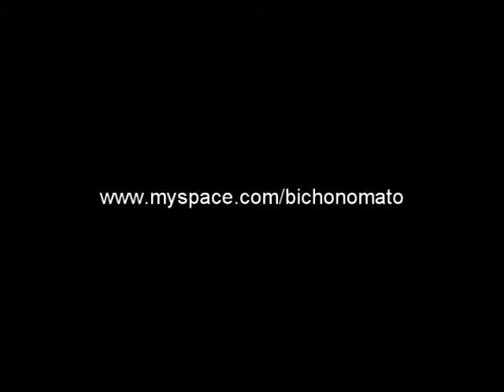BICHO NO MATO Samba rasgado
"Bicho no mato" live 8 agosto 2009 a Scanno (AQ) con Luna Whibbe (voce), Augusto Alves (chitarra), Raffaele Magrone (clarinetto), Flavinho Vargas (percussioni)